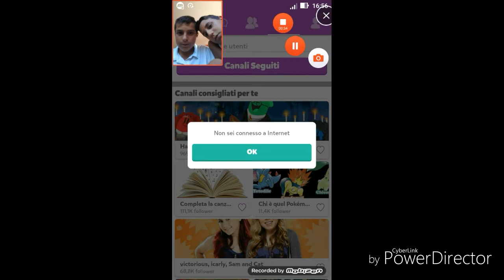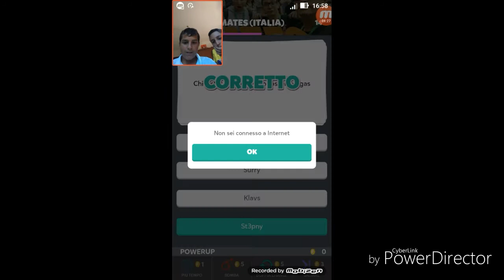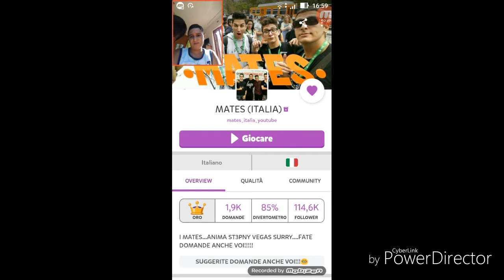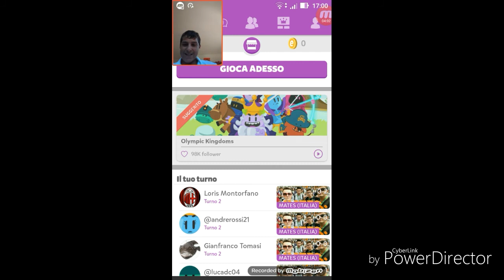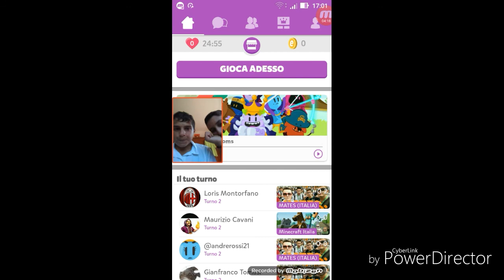Mini blog + Trivia crack